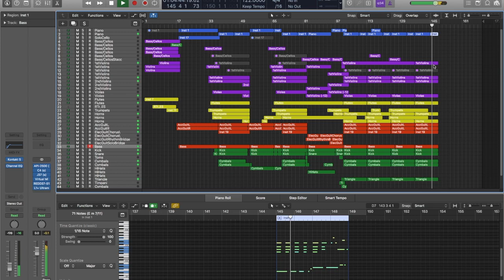Aerosmith - I Don't Want To Miss A Thing (Instrumental Cover)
Number 1 in many countries including the US, This song, released in 1998 is a great rock ballad featured in the film Armageddon.

Created using: CSS, Project Sam Lumina, Pearl Grand Piano, CineBrass Core & Pro, GIGA & EXS24 amongst others.